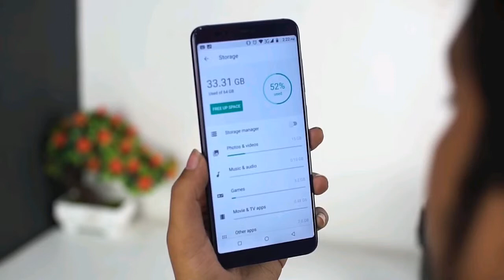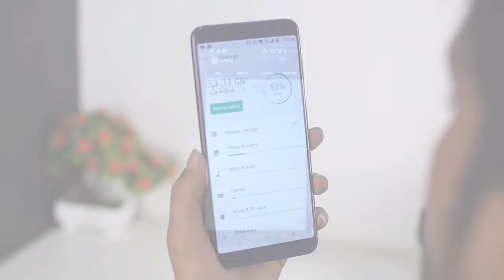Walton Primo X5 🔥🔥🔥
আসসালামু আলাইকুম Everyone আশা করি সবাই ভালো আছেন || বন্ধুরা আজকে আপনাদের সাথে শেয়ার করলাম ওয়ালটন Primo সিরিজ এর একটি স্মার্টফোন যা নাম দেওয়া হয়েছে Walton Primo X5 || তো বন্ধুরা আশা করি ভিডিওটি আপনাদের কাছে ভালো লাগবে ||

   - 64-bit 2.0 GHz Octa-core Processor
   - RAM: 6GB LPDDR4X; ROM: 64 GB (Up to 256GB)
​   - 5.99 inch Full HD+ 2.5D Curved In-cell IPS Display
   - BSI 13+5MP Dual Auto Focus rear camera with LED Flash
   - BSI 16MP Front camera with soft LED Flash
   - Battery Li-polymer 3450mAh

👨 It's Review Store,  I  Hope you are having a good day.